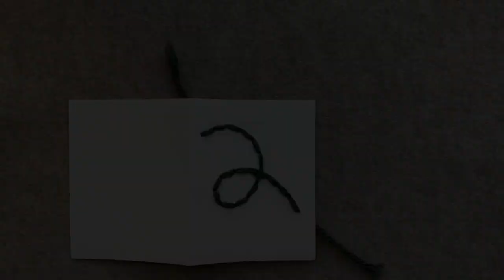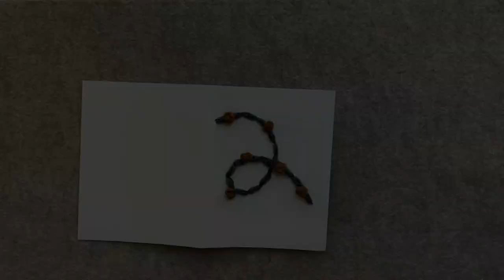DIY Cards Embroidered with Yarn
I love using yarn scraps for holiday crafts and decor! With so many multi-colored projects made with Hue + Me, there are lots of little bits and bobs left over that are perfect for all sorts of scrap projects. These embroidered cards are a great way to use odds and ends during the holidays or any time of year you may need a card for someone special.

Here I demonstrate how to make a simple string lights design. Other hoIiday ideas include: stars, a tree, snowflakes and gift boxes. Try balloons, monograms, or polka dots for non-specific cards.